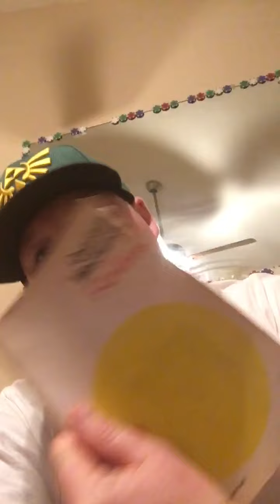They lie to you! Listen up